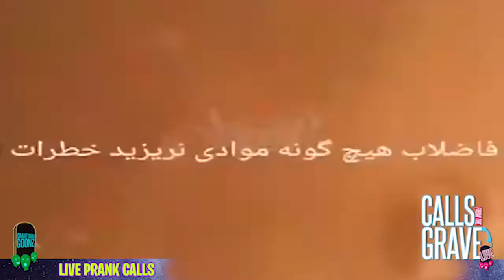Drunk 16 Year Old Blames Hangover on Applebee's (Woman Isn't Having It)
There's no telling how many times we've called Applebee's on this show. It's always a good back pocket grab when you're in a pinch. RJ started his stand up career in an Applebee's 13 years ago, and still has a soft spot for blaming everything in life on them. Danielle takes the call pretty far when she realizes the lady is ready to fight! Enjoy and stop by every Wednesday at 8pm where you can join in on the fun and contribute to the call concepts in REAL TIME!

Graveyard Goonz on Social!

Our TikTok is a Hot Cauldron of Cringe!

Scope Out Dragonmere for FIRE PRANK CALLS!

Join the Hijinks discord for some of the best prank call artist in the world! Hell, you can make a prank call with them on Fridays between 7pm and 10pm Eastern Standard Time! Type the below link in your browser, download discord and you're in baby!!!